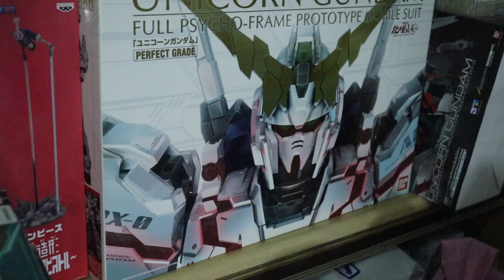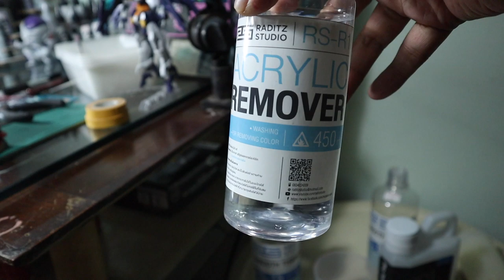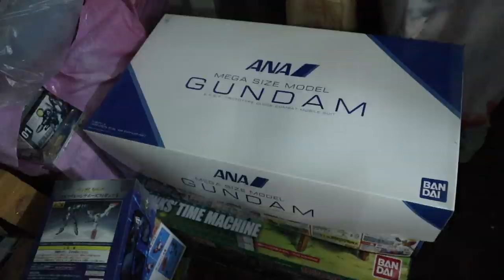บุกทำสีกันดั้มบ้านอ๋อง [ VLOG โง่ๆ ]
..ใครอยากให้เรารีวิว/ทำสีตัวใหนคอมเม้นต์มาได้เลยครับผม ติตามคลิปหน้าว่าเราได้ตัวใหนมาบ้างอย่าลืม กดติดตาม กดกระดิ่ง ด้วยน้าจะได้ไม่พลาดคลิปใหม่ครับผม ^^